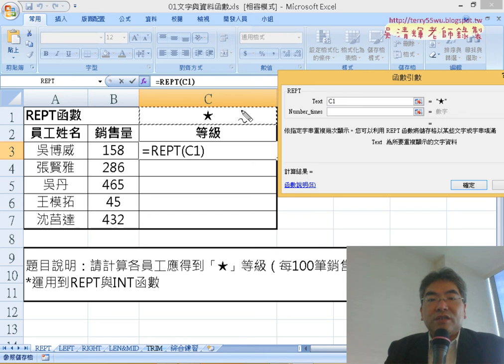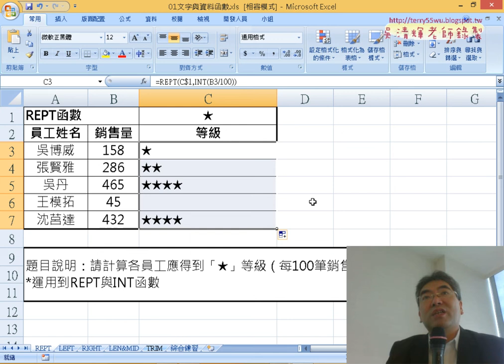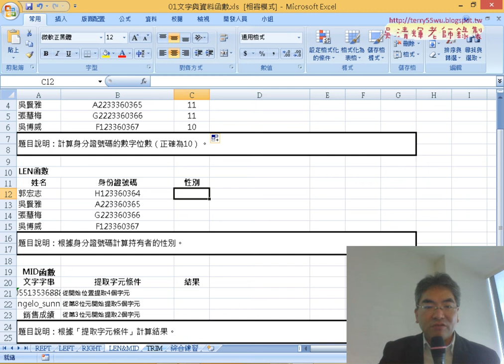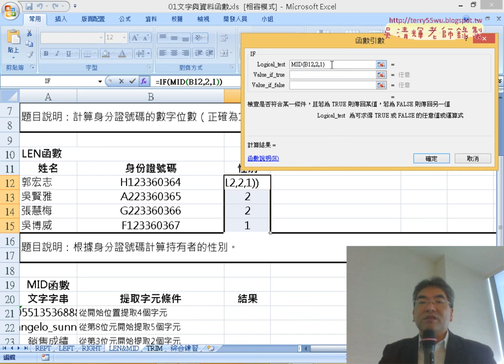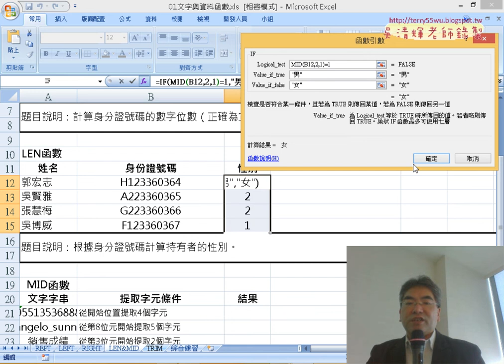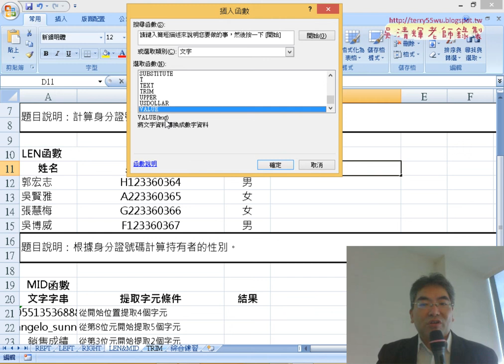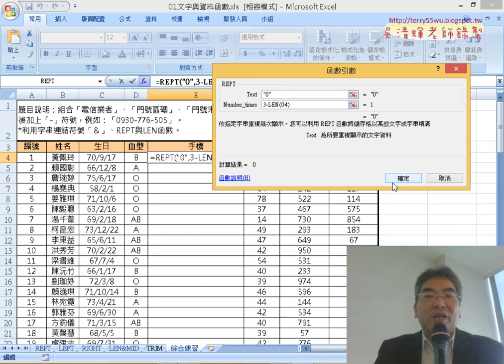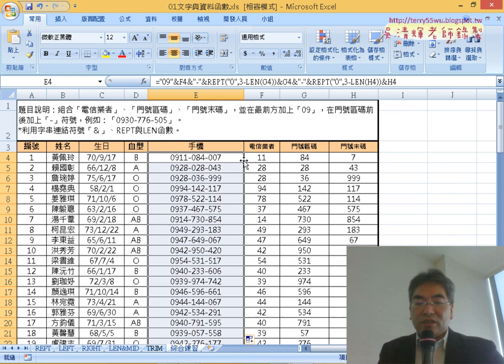02 文字函數與綜合練習